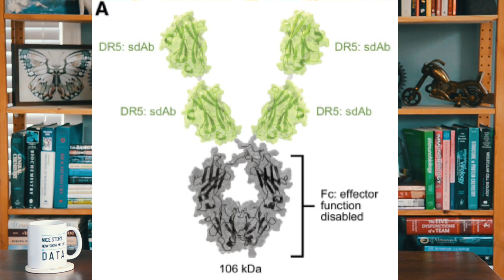This New Targeted Therapy Could Change Cancer Treatment for Millions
New targeted therapy shows major results in chondrosarcoma cancers. Here’s why it could help many more cancers!

👉 Get your free guide, '10 Things to Elevate Your Chemo Journey,'

👉 Want personalized attention to help you along your individual cancer journey? Explore 1:1 sessions with Dr. Chaplin

👉 Want to find out more about Dr. Chaplin's journey of bringing a cancer drug to market?  Sign up for the free guide listed above, '10 Things to Elevate Your Chemo Journey,'  and you will be added to our mailing list.